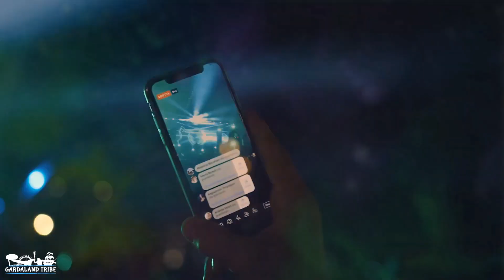Notte Bianca - 2019 - Highlights